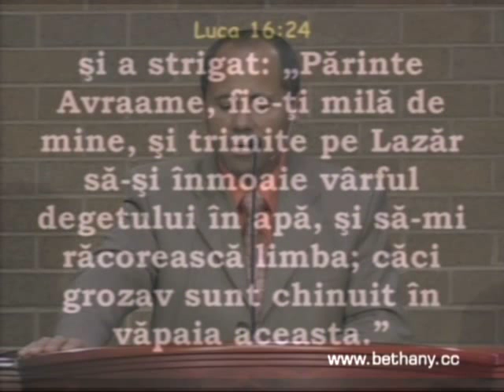Luigi Mitoi - Pilda bogatului nemilostiv